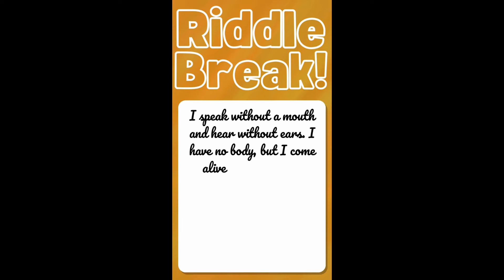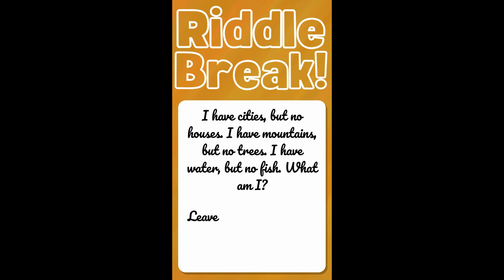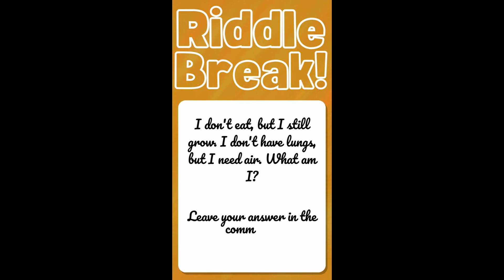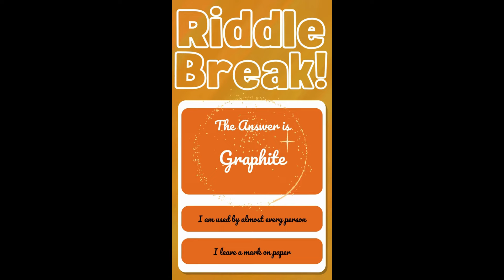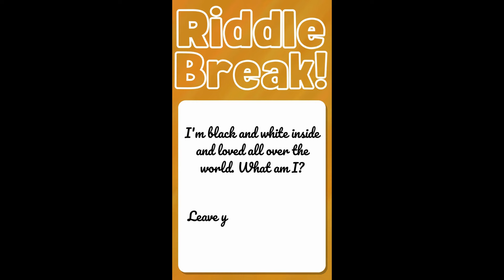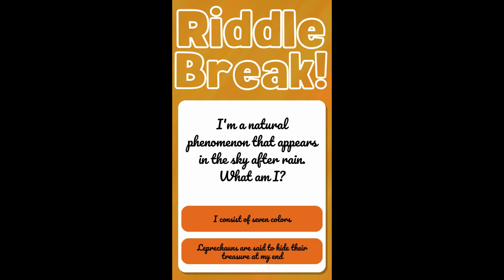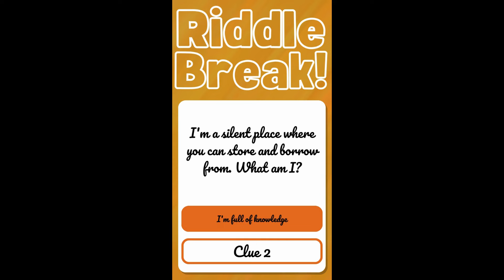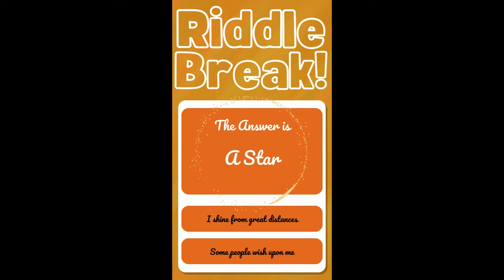🧠 Mind-Bending Riddles Compilation: Can You Solve These Brain Teasers? 🤔 | Riddle Break! Episode 1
Welcome to the ultimate riddle challenge! Dive into our captivating compilation of 20 mind-bending riddles designed to test your wits and logic. 🕵️‍♂️ These brain teasers will keep you on the edge of your seat as you try to unravel their mysteries. From tricky wordplay to clever twists, this video is packed with challenges for both beginners and seasoned riddle enthusiasts. 📝 Grab a pen and paper, and let the mental gymnastics begin! Can you solve them all? Watch now and put your intelligence to the test! 💡

Compilation of Riddle Break! shorts 1 to 20.